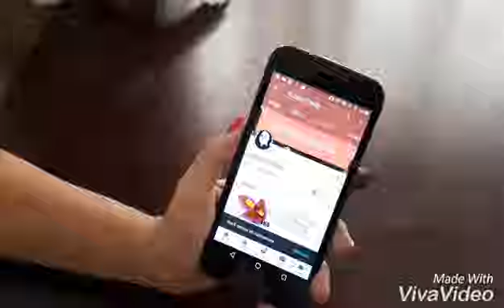Decorate Diya using Glitter sheet |DIY Peacock Diya|DIY Diwali Diya Decoration ideas |Quicky Crafts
How to decorate Diya in an easy and unique way | Peacock Diya Decoration idea| Step by Step tutorial

Decorate your house with this easy diy Diya Decoration idea in this Diwali and Dussehra and Karvachauth and Navratri And Durga Puja Decorations.  Watch this step by step tutorial here and learn how to make it.  It's very unique and different and beautiful and very easy to make.